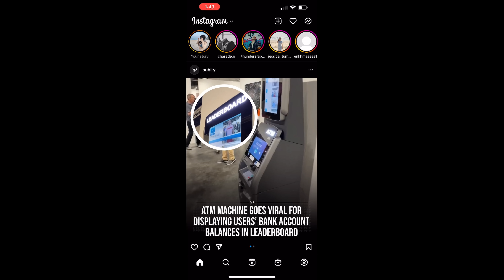Q&A Coco who?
If you want to know about me :)) watch this vlog!